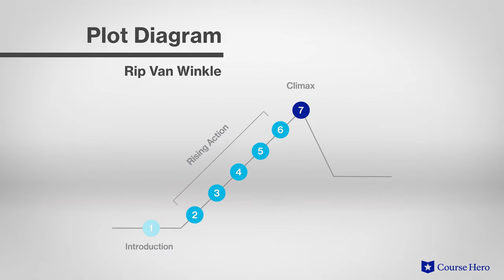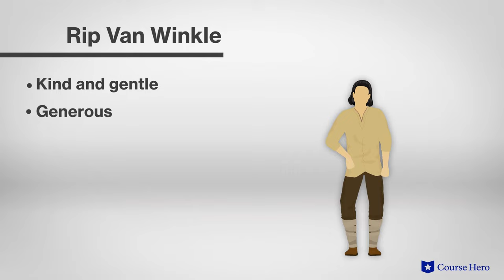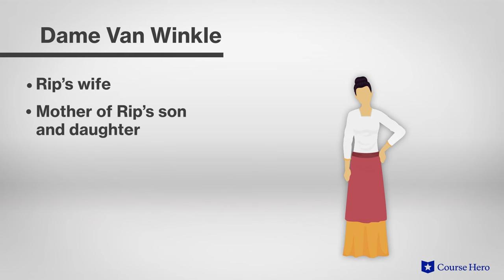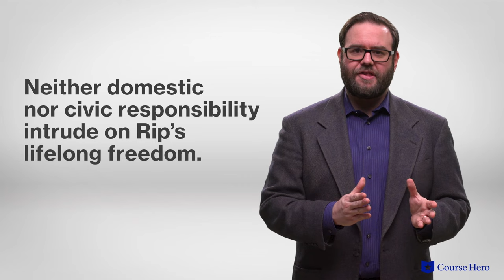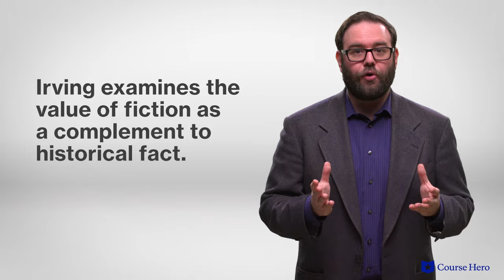Rip Van Winkle by Washington Irving | Summary & Analysis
Summarize videos instantly with our Course Assistant plugin, and enjoy AI-generated quizzes Washington Irving’s Rip Van Winkle explained in just a few minutes!

Course Hero Literature Instructor Russell Jaffe provides an in-depth analysis of the plot, characters, symbols, and themes of Washington Irving's short story Rip Van Winkle.

Download the free study guide and infographic for Rip Van Winkle

Washington Irving's American fairy tale Rip Van Winkle tells the story of an indolent Dutchman who attempts to escape his responsibilities at home. He wanders into the mountains of the Hudson River Valley of New York.

Led to a magical game of ninepins by a mysterious traveler, Rip imbibes enchanted liquor and wakes the next morning to find that years have passed. Returning home, his village has changed and is filled with British settlers in the midst of deciding who to vote for in an upcoming election.

Confused and sad to realize that his friends are most likely dead, Rip Van Winkle finds his now old son and daughter in the crowd. The town’s oldest villager reveals that strange disappearances like this have occurred before and all are relieved.

Rip remains and lives with his daughter's family. He resumes his indolent habits and makes friends with some of the townsfolk. He again sits on a bench in town and hears about America's War of Independence and other amazing things that happened while he was "away." He gossips and tells the tale of his adventure and time travel to anyone who will take the time to listen.

The story recalls a mythological tradition in which a traveler is induced to abandon his human life by fairies or other supernatural creatures. Irving puts a uniquely American twist on that trope by turning the story into a parable about the consequences of laziness, emphasizing that time leaves idlers like Van Winkle in the dust.

American writer Washington Irving’s short story Rip Van Winkle was published in 1819. Irving's story was published as part of a best-selling collection of sketches and stories. A prolific writer of satire, fiction, and history, Irving had a keen eye for detail and character, and his flair for humor made the story an instant hit.

The short story contains many powerful symbols, including the inn and hotel symbolizing how prewar tranquility is taken over by postwar industry; political activism; and the Catskill Mountains, representing the mystery and supernatural change in Rip’s life.